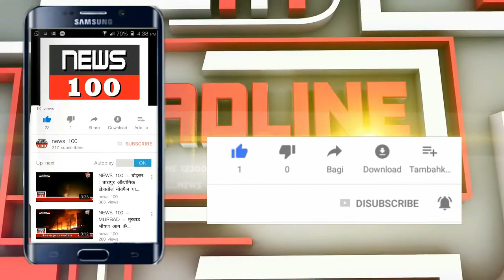NEWS 100 - THANE - घोड़बंदर मार्गावरील वहातुक पूर्वपदावर